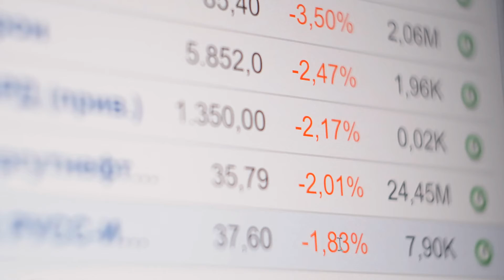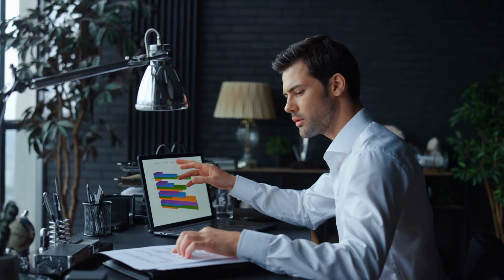Disadvantages of company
A little knowledge is a dangerous thing, and this video will show you why! We'll be discussing the disadvantages of company.

We'll talk about how companies are interested in making money for their investors rather than maximizing profits for shareholders, how they're often too big to handle individual projects like your project needs, and more. All that plus some great advice on what to do instead!

Let's watch together to find out...